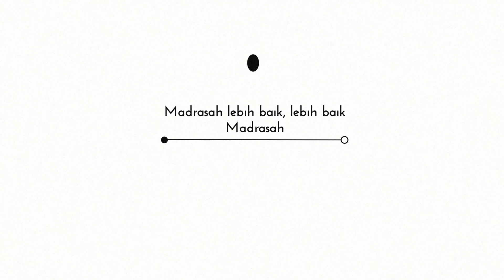Intro Join with Edutech Madrasah